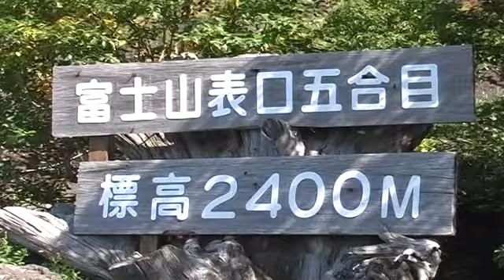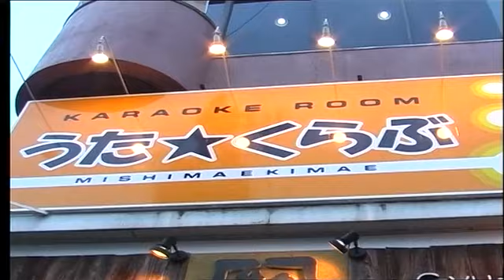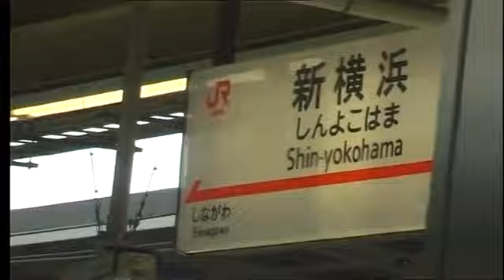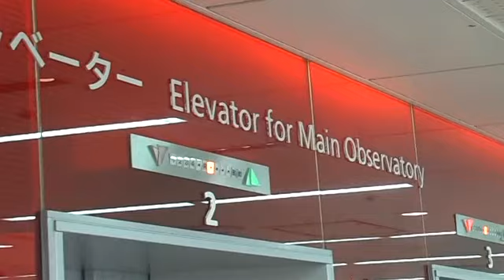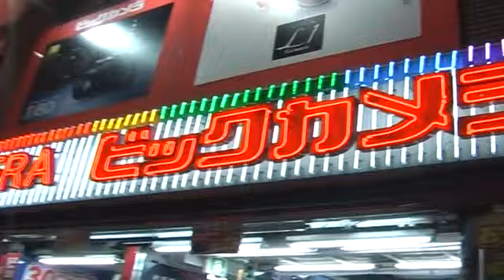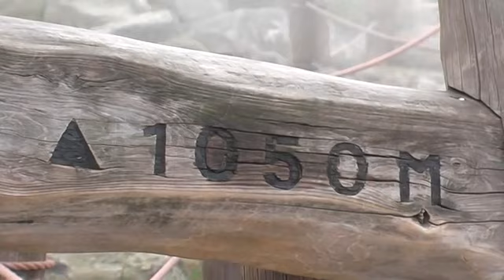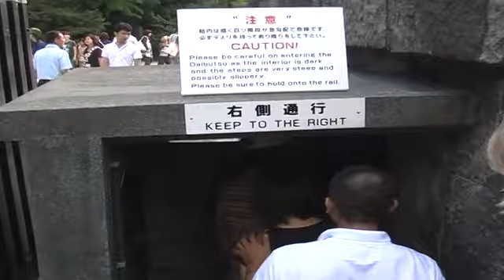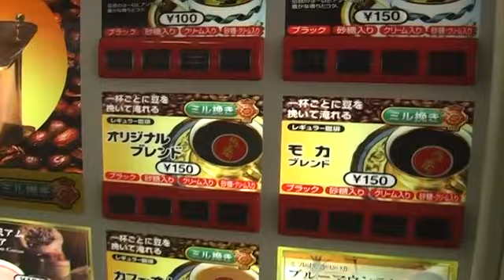Traveling through Japan, 2008, part 4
Traveling through Japan. Honsu island, Honshu island,  本州島,  Lake Saiko,